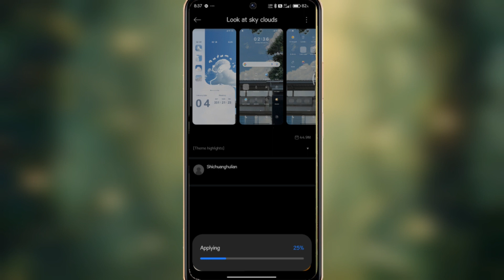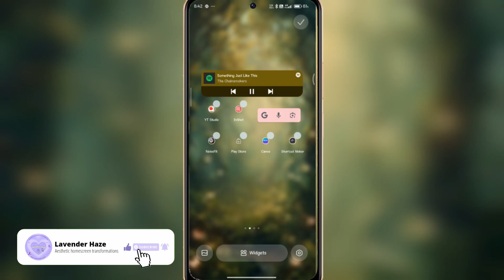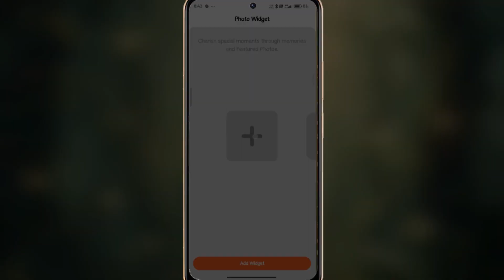𝐅𝐚𝐢𝐫𝐲 𝐂𝐨𝐫𝐞 𝐀𝐞𝐬𝐭𝐡𝐞𝐭𝐢𝐜🧚🏻‍♀️| 𝐀𝐧𝐝𝐫𝐨𝐢𝐝 𝐓𝐫𝐚𝐧𝐬𝐟𝐨𝐫𝐦𝐚𝐭𝐢𝐨𝐧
Hello everyone ( ◜‿◝ )♡
I’m back with another video for all you cuties!
Hope you all enjoy watching this aesthetic video𓍢ִ໋🌷͙֒
00:00 - Intro
00:06 - A sneak peek⚝
00:24 - Theme
00:42 - Images
01:09 - Widgets
02:01 - The Final Results
02:21 - Outro